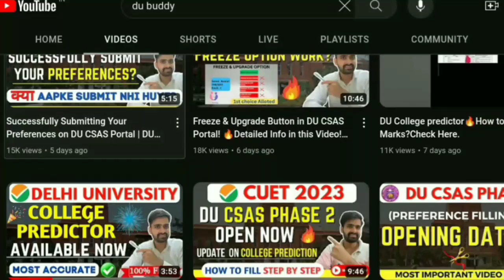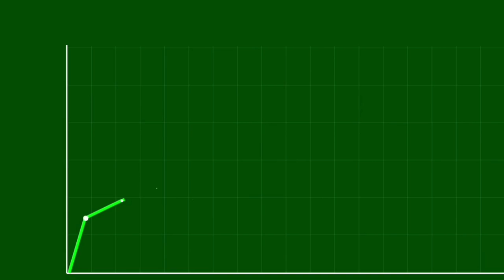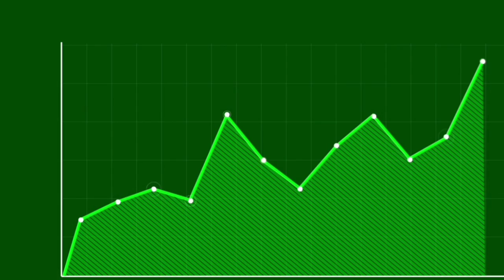How DU Buddy And Cuet Adda247 Are Crushing Scammers In The Market🤔....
CUET: Saviour For 15 Lakh Students | How Du buddy Is CRUSHING Predictor Scammers...

gokul chhabra
untold mak
malviya academy